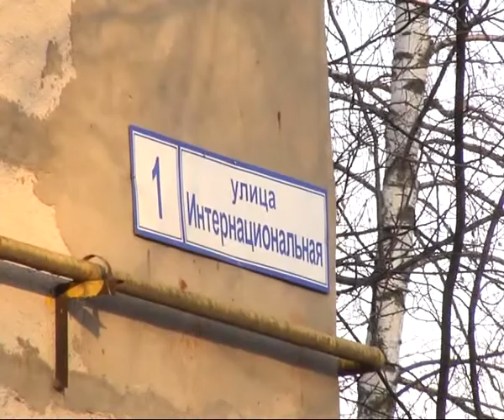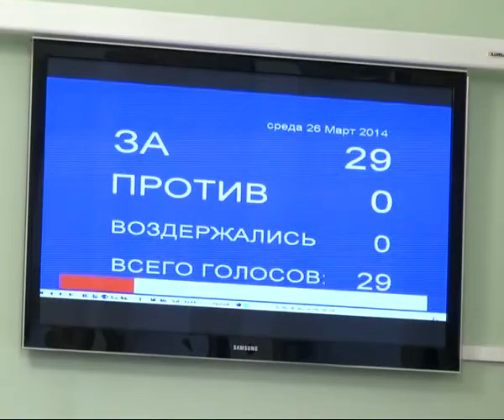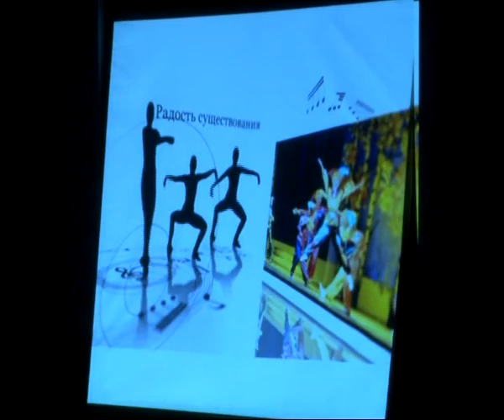Время Говорить - новости Рязани 26.03.14